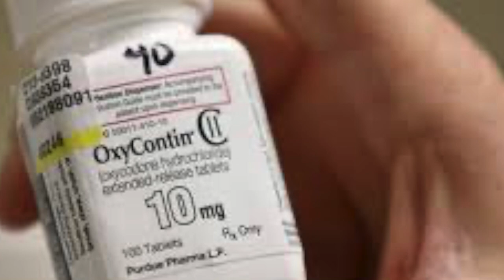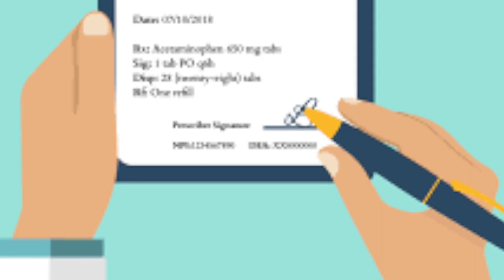Oksikontin, Ağrı Kesici, Milyar dolarlık Tazminat, , Prof.Dr.Serdar Akgün, Sağlık Haberleri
Oksikontin adlı ağrı kesici insanları nasıl öldürdü? 500 000 kişinin ölümünden sorumlu tutulan şirket nasıl 8,3 milyar dolar ödedi. Bir kapitalizm masalı.